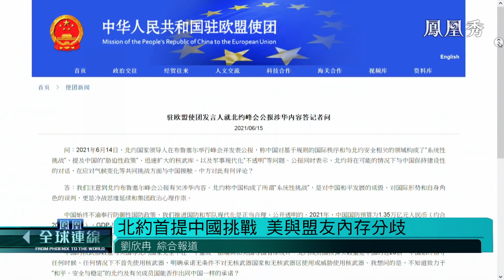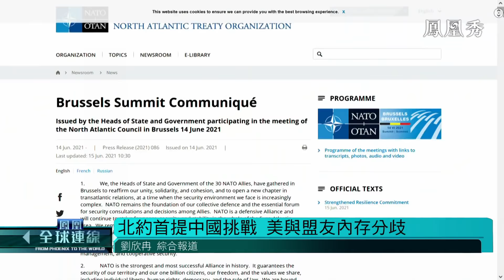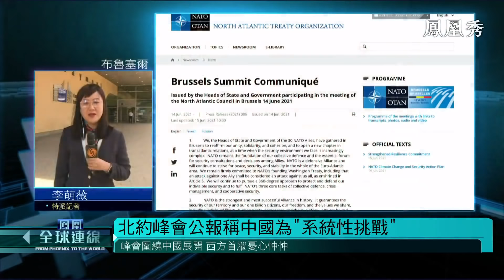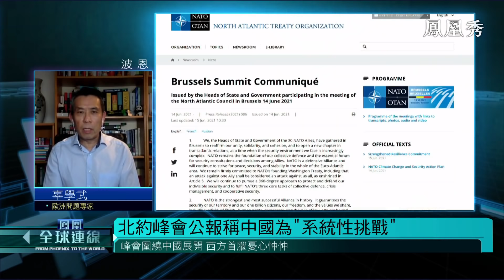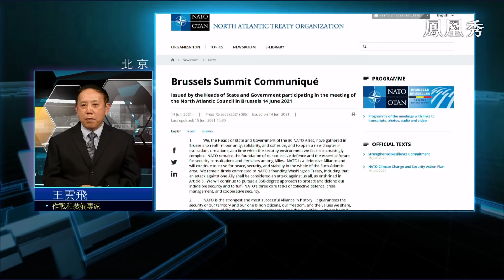《鳳凰全球連線》北約首提中國挑戰 美國盟友內存分歧 20210615【下載鳳凰秀App，發現更多精彩】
北約峰會結束，首次將中國定義為“系統性挑戰”。這是北約成立70多年來首次將戰略重點對准中國。外交部發言人趙立堅怒斥，搞小圈子和集團政治注定不會得逞，中國不對任何人構成系統性挑戰。